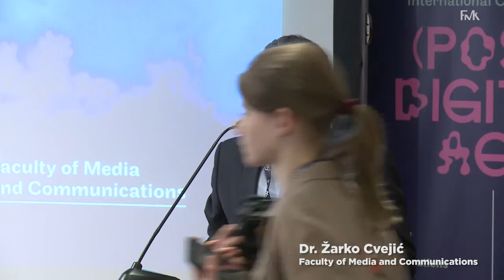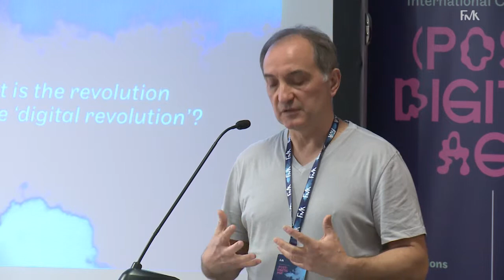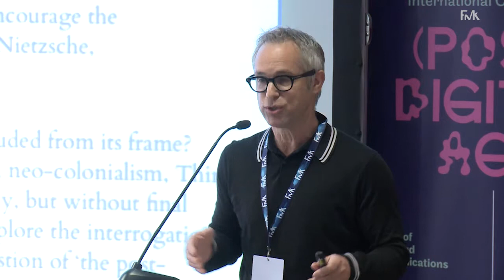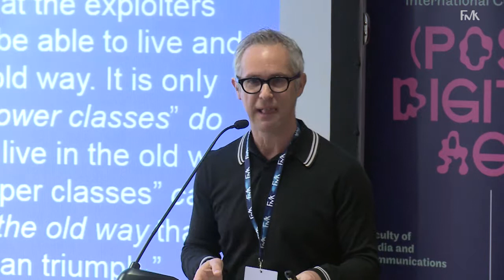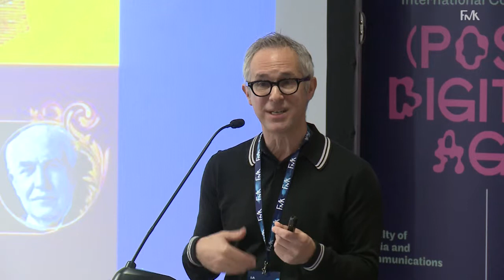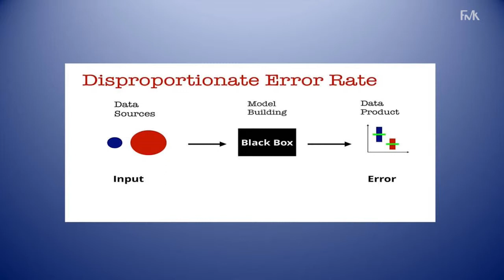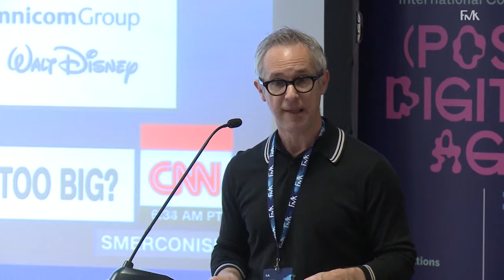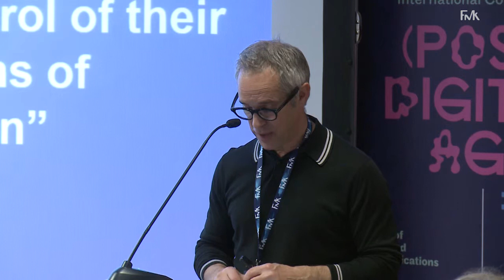PostDigital Age FMK: Des Freedman “What is the revolution of the ‘digital revolution’?”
U četvrtak, 18. aprila 2019. godine na Fakultetu za medije i komunikacije u Beogradu održana je međunarodna konferencija “(Post)Digital Age: Media, Business, Technology, Trust”, koja je okupila veliki broj učesnika iz zemlje i inostranstva, kao i zainteresovanu javnost.

Glavni govornici konferencije bili su:
- Andrew McStay | School of Music and Media, Bangor University
- Mara Einstein | Queens College, University of New York City
- Christopher Hackley | Royal Holloway, University of London
- Des Freedman | Goldsmiths, University of London
- Lazar Džamić | Fakultet za medije i komunikacije, Beograd
U panel diskusiji su učestvovali:
- dr Uroš Krčadinac | Fakultet za medije i komunikacije, Beograd
- Branimir Brkljač | storymaker, Mokrin House founder
- dr Aleksandar Fatić | Institut za filozofiju i društvenu teoriju i Fakultet za medije i komunikacije, Beograd
- dr Goran Tomka | Fakultet za sport i turizam i UNESCO Chair in Cultural policy and management, Novi Sad
- Moderatorka: dr Danica Čigoja Piper | Fakultet za medije i komunikacije, Beograd

TW: FMK_Beograd
LI: Faculty of Media and Communications